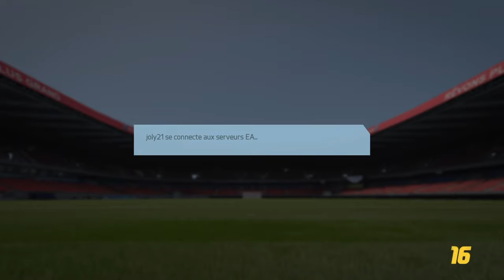FIFA 16_20160730133741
FIFA 16